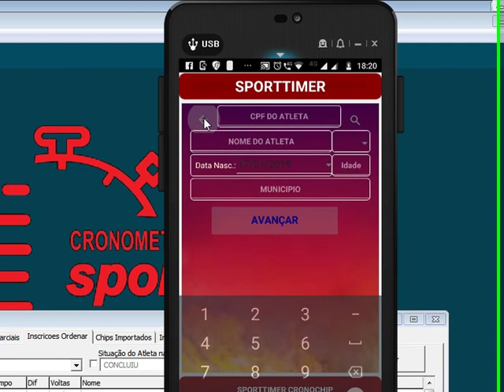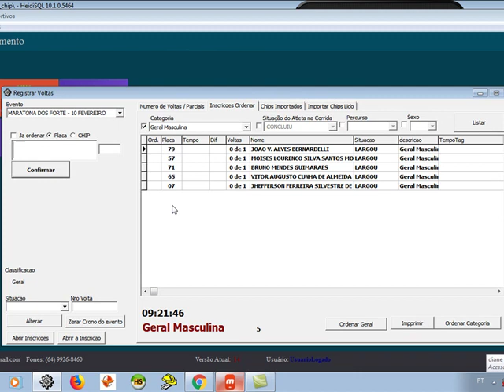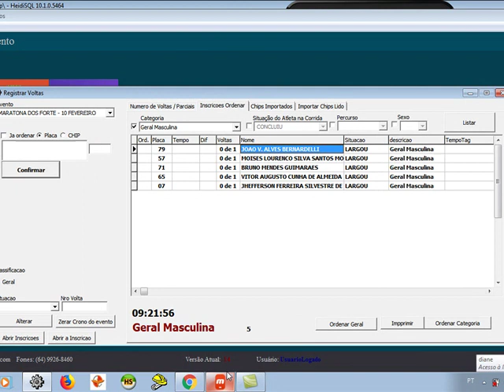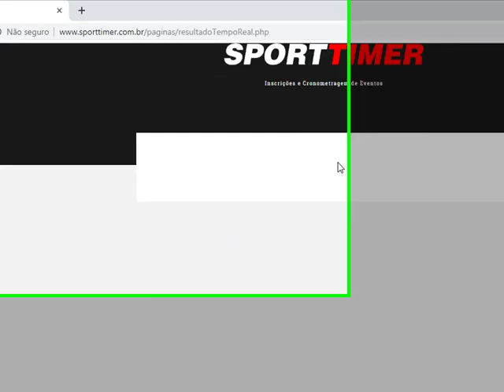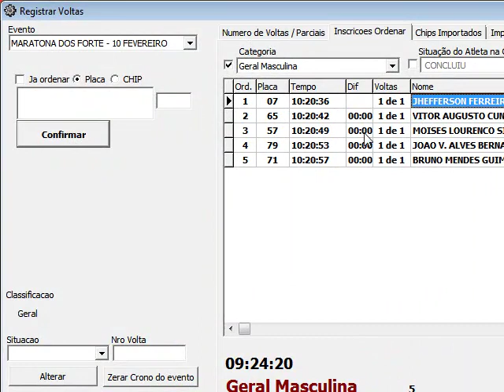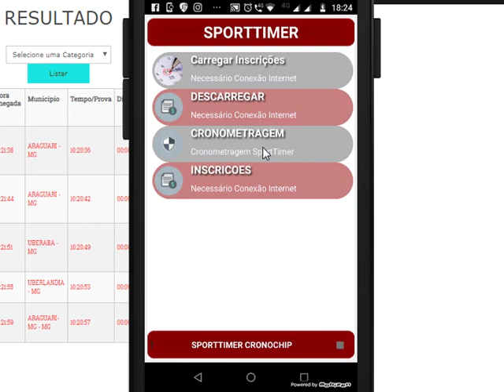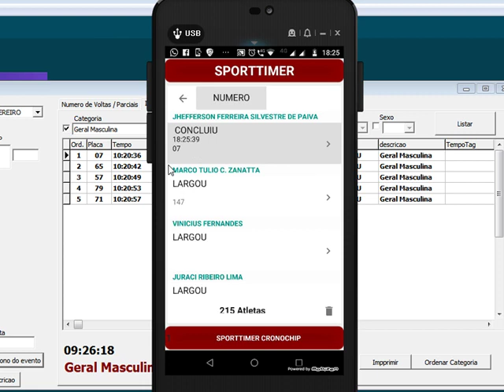SportTimer - Cronometragem e Ponto de Marcação via APP